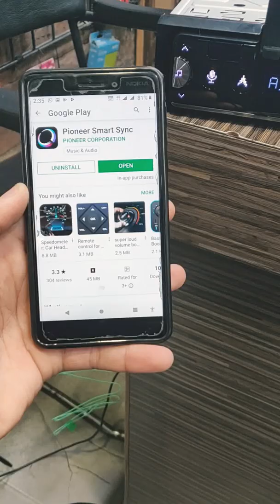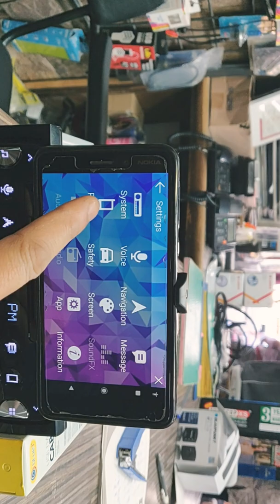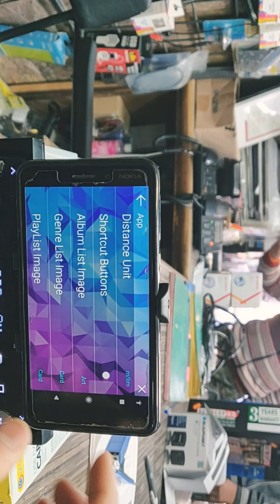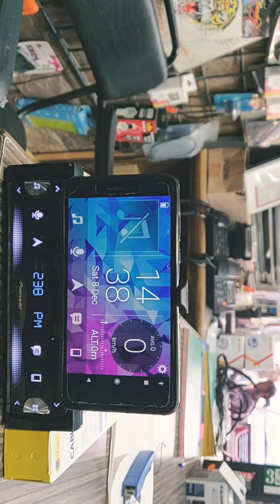Pioneer Car Audio | SPH-C19BT | Setup Guidance | Take a look More Productive | Vlog 51